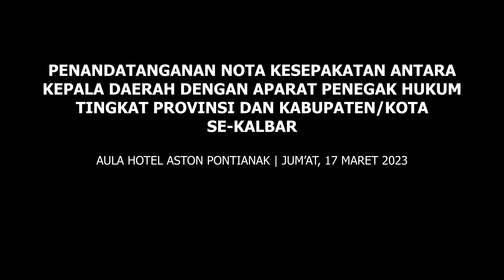Bupati Sanggau Menandatangani MoU Antara Kepala Daerah Bersama Aparat Penegak Hukum